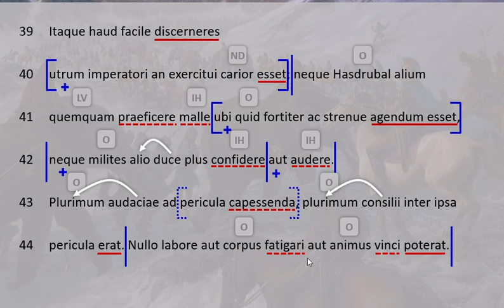Bespreking Livius AUC 21.4.4-5